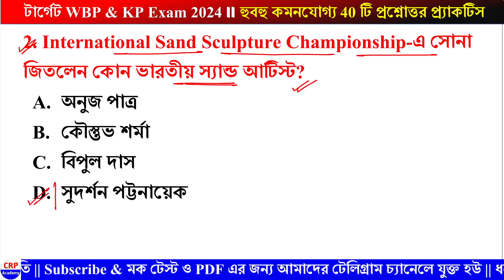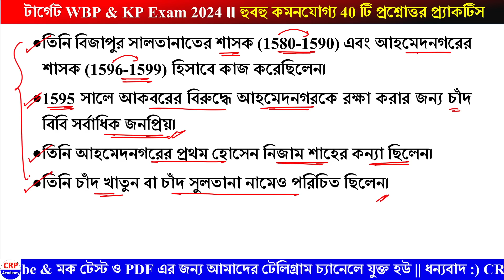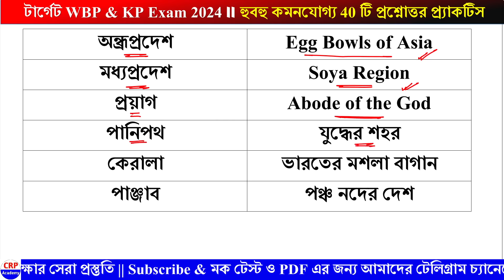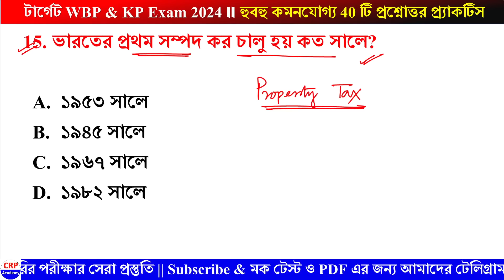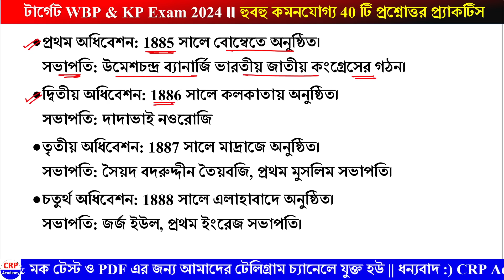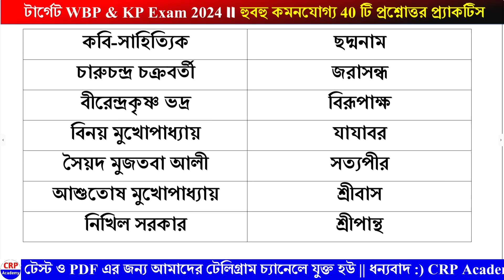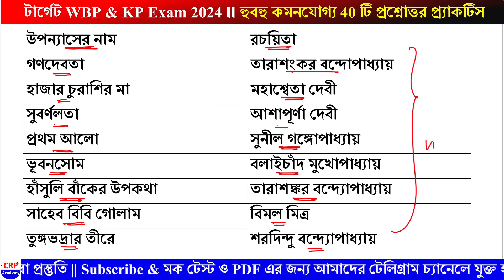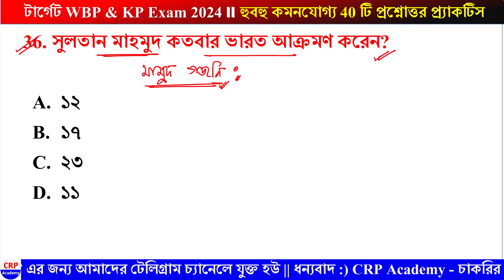WBP & KP Exam 2024 GK Practice Mock Set 17 | WBP & KP Constable 40 GK Questions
🇮🇳 জয় হিন্দ বন্ধুরা, আজকের এই ক্লাসে পশ্চিমবঙ্গ পুলিশ পরীক্ষা অর্থাৎ WBP & KP Exam 2024 কে লক্ষ্য করে 40 টি বাছাই করা হুবহু কমনযোগ্য জিকে প্রশ্নোত্তর আলোচনা করা হল।

💥KP 50 দিনের চ্যালেঞ্জ কোর্স 2024 ( KP প্রিলি পরীক্ষার লাস্ট মিনিট সাজেশন)

GK, গণিত, রিজনিং, সিলেবাস অনুযায়ী অধ্যায় ভিত্তিক ভিডিও ক্লাস, PDF, মক টেস্ট, লাইভ ডাউট ক্লিয়ারিং ক্লাস।

🔴 CRP ACADEMY সম্পাদনায় প্রকাশিত করা হলো 2024 পুরো 6 মাসের (জানুয়ারি থেকে জুন) কারেন্ট অ্যাফেয়ার্স ই-বুক, সমস্ত পুরস্কার ও খেলাধুলা তালিকা সহ বিস্তারিত এবং বাছাই করা মোট 600 টি প্রশ্ন উত্তর 💥💥